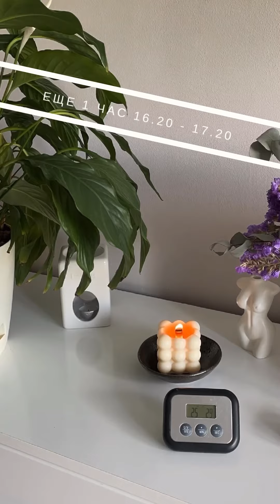Тестирование соевой свечи Bubble max с деревянным фитилем. 11 часов 20 минут в 2 минутах.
▫️Вес свечи - 160 г.
▫️Наполнение ароматом «Dragon’s blood» от natures garden - 8%
▫️Усиленный деревянный фитиль из розового дерева
▫️После заливки Bubble max выдержан 2 недели для более достоверных результатов теста

Таймкоды (при нажатии на любой происходит переход на соответствующий эпизод видео):

00:00 Начало
00:15 Первый час теста
00:40 Второй час тестирования
00:52 Третий
00:58 Четвертый
01:14 Пятый
01:21 Шестой
01:37 Седьмой, восьмой и девятый
01:50 Десятый и одинадцатый
02:09 Конечная заставка